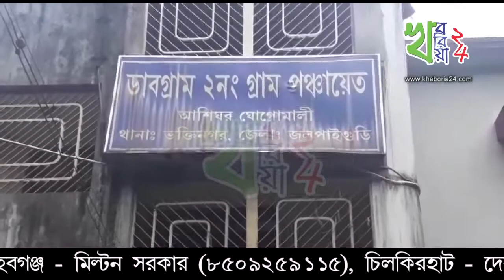ট্রেড লাইসেন্সের জন্য টাকা চাওয়ার অভিযোগ গ্রাম পঞ্চায়েতের বিরুদ্ধে